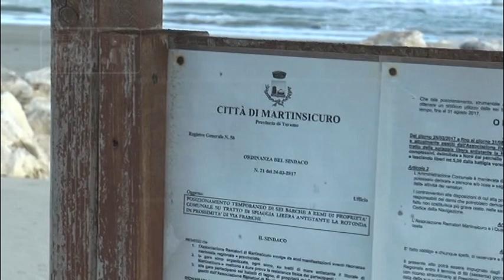Martinsicuro - Il mare si colora di rosso